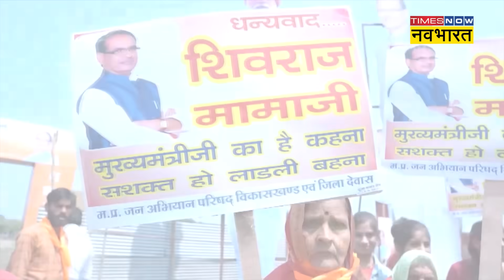Mohan Yadav News: MP की बहनों से Mohan Yadav का है ये खास रिश्ता! Hindi News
Mohan Yadav News: मध्य प्रदेश के नए मुख्यमंत्री मोहन यादव रक्षाबंधन पर्व पर उज्जैन जिले की 20,000 बहनों से राखी बंधवाते हैं. यह सिलसिला पिछले 10 सालों से चल रहा है. यह शुरुआत 1,000 बहनों से की गई थी.देखिए ये रिपोर्ट